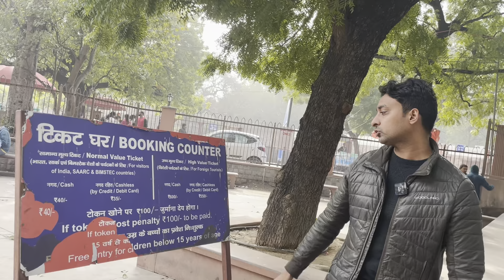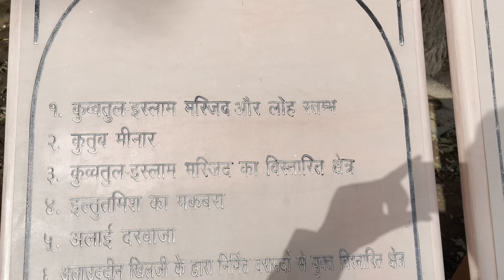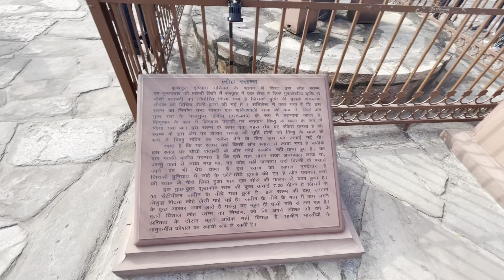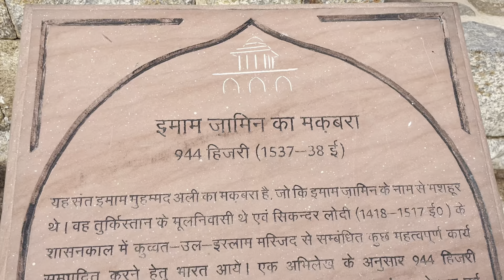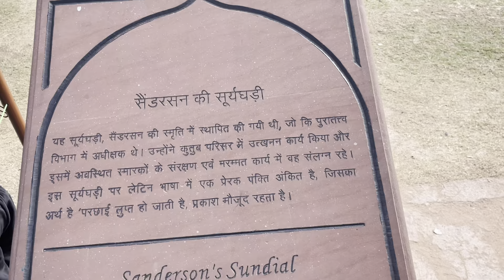Qutub Minar Delhi || Qutub Minar History in Hindi || Qutub Minar Ticket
Qutub Minar Delhi || Qutub Minar History in Hindi || Qutub Minar Ticket|| Qutub Minar Mehrauli

The Qutb Minar complex are monuments and buildings from the Delhi Sultanate at Mehrauli in Delhi, India. Construction of the Qutub Minar "victory tower" in the complex, named after the religious figure Sufi Saint Khwaja Qutbuddin Bakhtiar Kaki, was begun by Qutb-ud-din Aibak, who later became the first Sultan of Delhi of the Mamluk dynasty (Gulam Vansh). It was continued by his successor Iltutmish (a.k.a. Altamash), and finally completed much later by Firoz Shah Tughlaq, a Sultan of Delhi from the Tughlaq dynasty (1320–1412) in 1368 AD. The Qubbat-ul-Islam Mosque (Dome of Islam), later corrupted into Quwwat-ul Islam, stands next to the Qutb Minar.

Qutub minar complex Timing
7:00 AM to 5:00 PM

Qutub minar ticket price
for Indian : 40rs (cash)
                  : 35rs (online)

 note: children are free below 15 years ( Aadhar is mandatory for age verification)